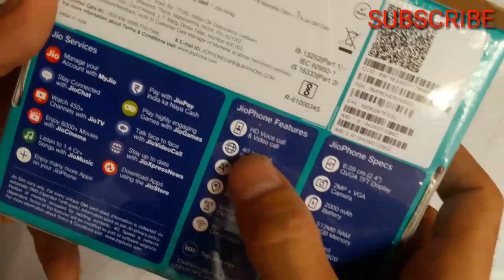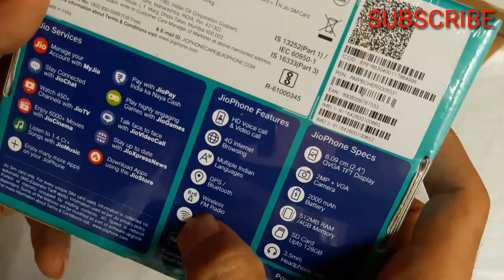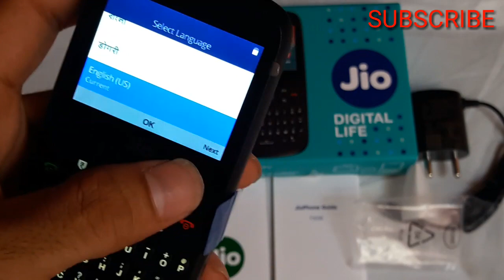Jio Phone 2 Unboxing, whatsapp, Quick Review, Dual sim, camera, Features | Hindi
✔️Jio Phone 2 Whatsapp Download~

Jio Phone 2 is the latest is a feature phone in India that comes with numerous interesting features and is nominally priced. Comprising of an alphanumeric keypad with 4GB expandable internal storage, Reliance Jio Phone 2 pre-booking started from 15th August 2018 and supports 22 Indian languages. Jio Phone 2 has launched in only black colour variant

The Jio Phone 2 has a QWERTY keyboard and runs on KaiOS. The budget feature phone has support for WhatsApp, Facebook and YouTube apps out of the box. It comes with dual-sim, VoLTE, VoWi-Fi support, GPS, NFC, Bluetooth LE, Wi-Fi and FM radio. KaiOS is specially designed for JioPhone and provides support for 22 Indian languages. The phone has a 2.4” QVGA screen, D-pad and a QWERTY keypad. The phone comes with a four way navigation key and a dedicated button for voice command. It is powered by a dual-core processor with 512MB of RAM and 4GB of internal storage expandable up to 128GB via a microSD card slot. The Jio Phone 2 has a 2MP rear camera and a 0.3MP front camera for clicking selfies. It is backed by a 2,000mAh capacity. The JioPhone 2 is aimed at first time users and budget consumers in India.